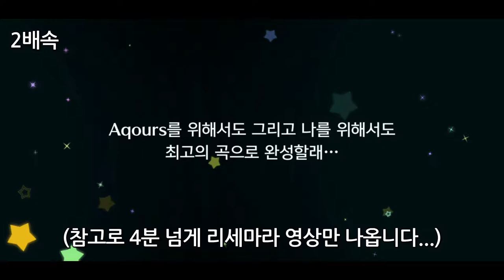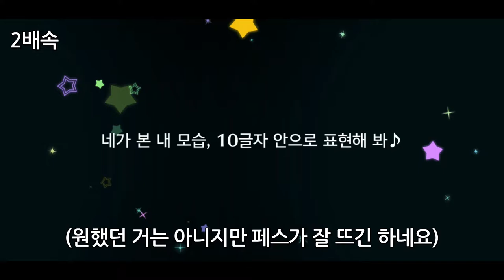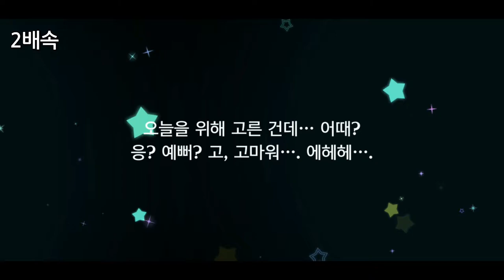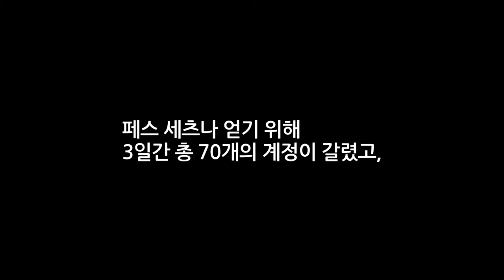【스쿠스타】유일신 ㄷㄷㄷㅈ! / 글로벌 서버 리세마라 멸망전!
스쿠스타 글로벌 서버에 유일신, 페스 세츠나 ㄷㄷㄷㅈ!
페스 세츠나를 얻기 위해 리셋 마라톤을 진행했습니다.
과연 몇 시간만에 세츠나를 뽑았을까요?

✘ Title: dziewczyna w bikini (Orchestra ver.)